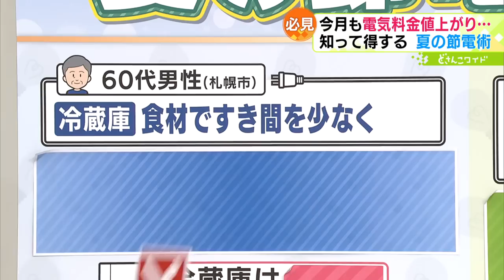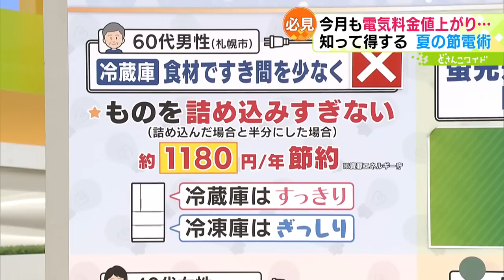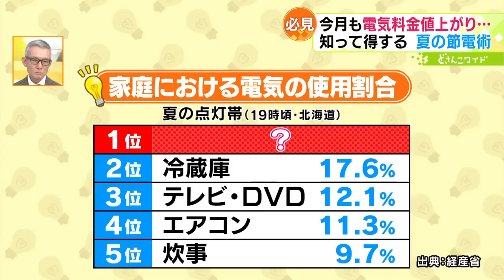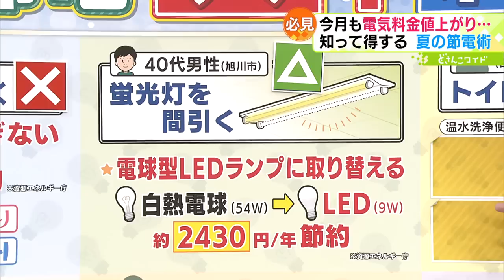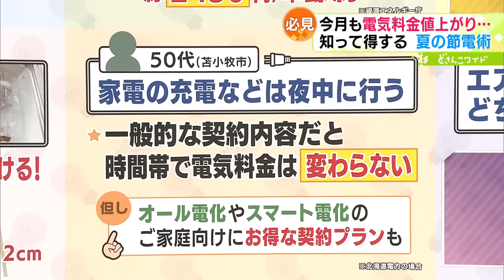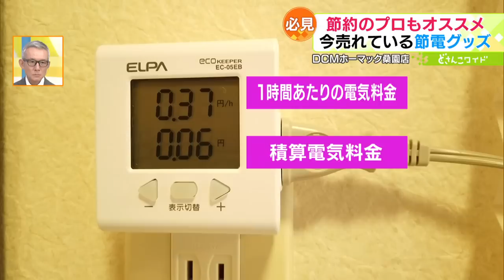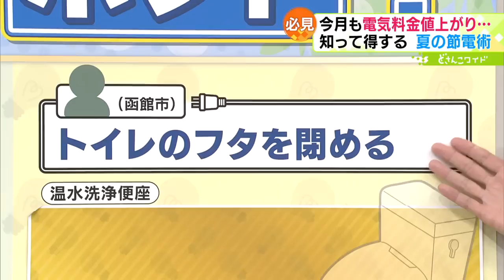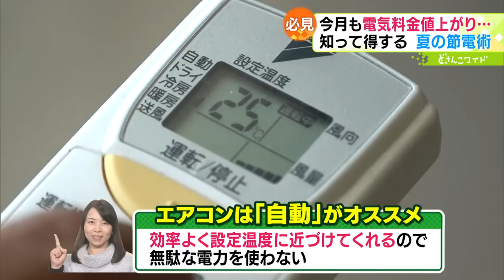節約のプロに聞く！夏の節電ウソ？ホント？【どさんこワイド179】2022.07.11放送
家計を苦しめる電気料金の値上がり、さらに先月、北海道内に初めて需給ひっ迫準備情報が出されました。今回は視聴者の皆さんが家庭で実践している節電術を募集し、専門家に正しい節電方法なのかも含め、解説を交えて教えていただきました。